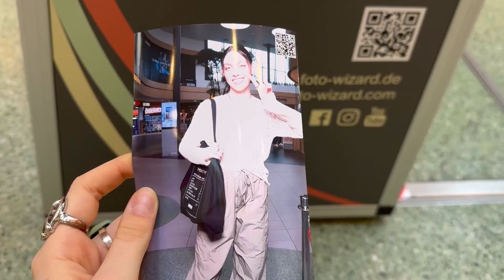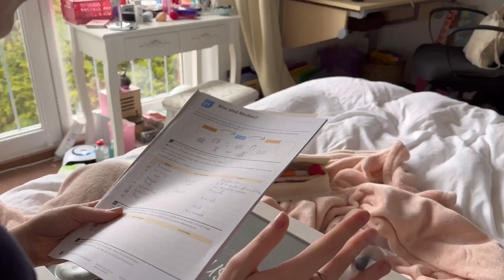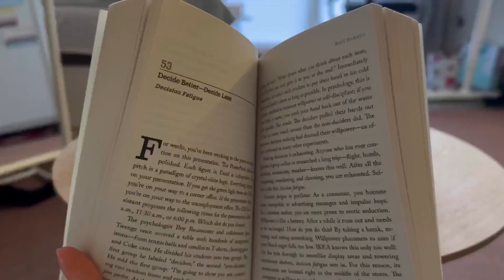a week in my life | shopping, speaking test, school days 🍜🏠💕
hi, in this vlog I’m showing you a week in my life of going to high school in germany. I went shopping and ate out with my family on the weekend, took the first part of my first final exam (english speaking test), went to school and spent some time with my sister. I also reflected on how I’m feeling at the moment and how I feel about my current routine while going on a walk in nature.

bonjour - jeff kaale

my youth - nct dream

solitude - rook1e

flying - carl storm

good days - sza

winterfall - dpr ian

mr insanity - dpr ian

shirt - sza

heroin - band westwood, leeyoungwoong

folks - løren

possible - jeff kaale